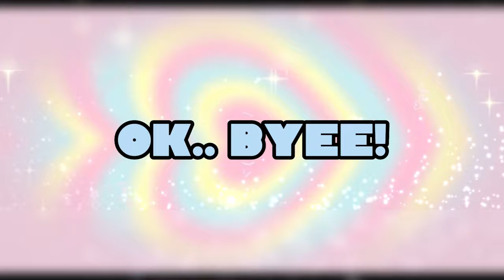STITCH ITEMS CODES FOR ROBLOX{Sunnycodes}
‎♡‧₊˚Welcome to the newbies ૮₍ ´• ﻌ • ₎ა
                          &                        /づ  づ  (♪)

                                  ʚ(｡˃ ᵕ ˂ )ɞ

°˖✧˚ʚ♡ɞ˚✧˖°I post Roblox Item ID codes°˖✧˚ʚ♡ɞ˚✧˖°

꒰⸝⸝₊ʚ🍄ɞ┊ Welcome to watch this video, I really hope you enjoy it.
You have to admit stitch is too cute, and his items even cuteeerr!
Did yo know that Lilo means lost in Hawaiian hence the name 'Lilo and Stitch' which means lost and put back together❤❤
I love feedback and suggestions pour them out in the comments! Love y`all🥰🥰꒱

I edit using Capcut, Picsart and Canva✨

(˳˘ ɜ˘)˳ ♬♪♫

ೋღ 🌺 ღೋ Comment if you loved the suggestions ೋღ 🌺 ღೋ
            ˙⊹ ⋆༶⋆˙.⋆｡🕊✧ ☁♡🦋PEACE🦋 ♡ ☁✧ 🕊.⋆｡⋆༶